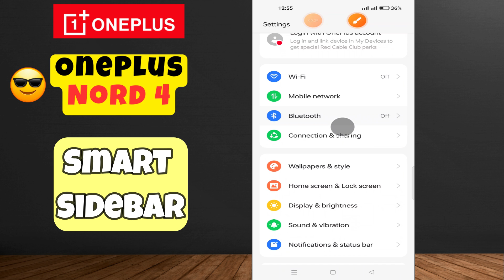Oneplus Nord 4 Smart Sidebar & Youtube Background Stream feature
in this video you will learn Oneplus Nord 4 Smart Sidebar & Youtube Background Stream feature